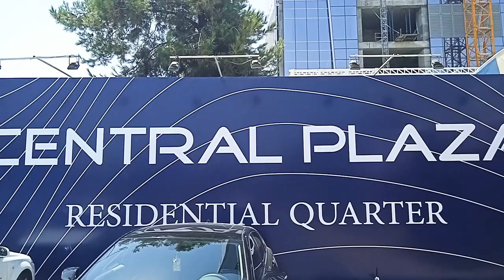TASHKENT CITY. REAL HOUSE BIZNES CENTER